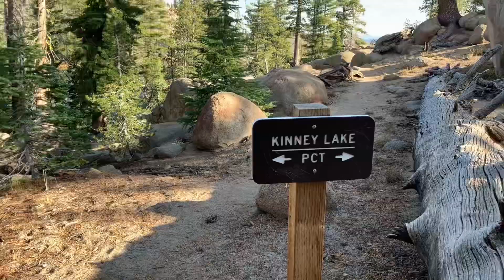PCT 2022 - Sierras Day 3: Mile 1599.2 - 1622.8 (23.6 Miles)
On this day I continued into the Sierras. I was met with some great Mountain views, with many more even better ones to come from what I’ve been told. I caught up to a south bound PCT guy but found he really didn’t want company, so I continued on. The path wound through the hills and there were many elevation gains and losses, my ankles and calves felt the strain but that’s nothing a night of rest and some Advil can’t fix. When I finally got to my camping spot for the evening one of my tent poles broke, another unfortunate happening, but it is what it is.